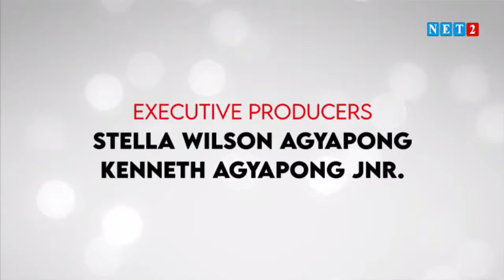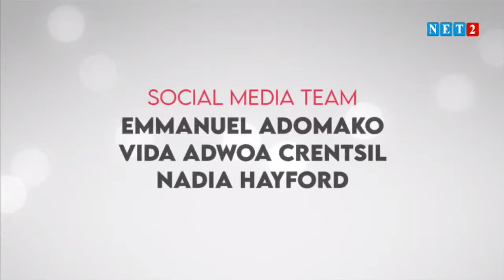THE ATTITUDE WITH HON. KENNEDY AGYAPONG (JULY 2, 2021) S02 E3